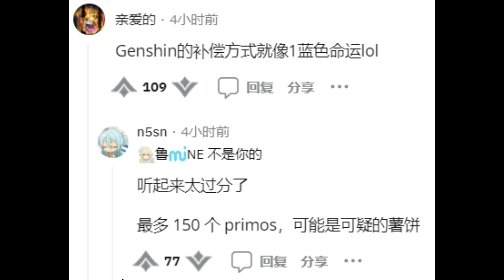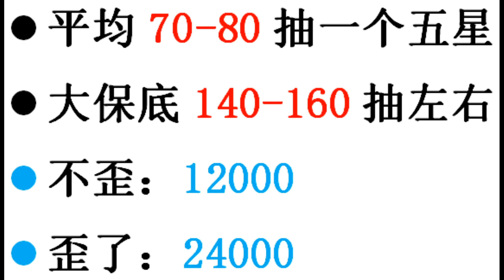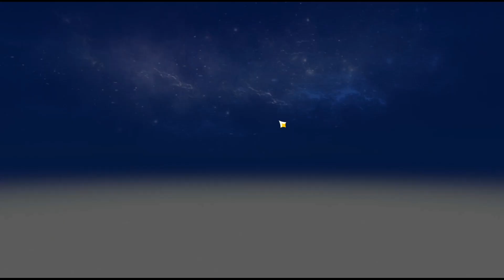【原神】收益最大化迎接3.0须弥！全球因系统错误补偿原石！宵宫被带节奏肤色变黑！日本玩家吐槽追想练行太简单！【自由大野猪】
全球补偿原石！
补偿原石 原神 自由大野猪 Genshin Impact#须弥#宵宫#3.0
【原神】收益最大化迎接3.0须弥！全球因系统错误补偿原石！宵宫被带节奏肤色变黑！日本玩家吐槽追想练行太简单！【自由大野猪】 请注意，本视频完全符合YouTube社区准则，没有任何违规行为。